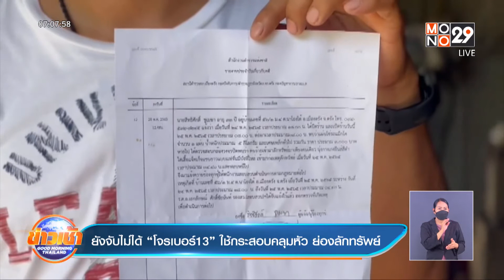ยังจับไม่ได้ “โจรเบอร์13” ใช้กระสอบคลุมหัว ย่องลักทรัพย์ l Goodmoring Thailand l 6 มิ.ย.65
ที่จังหวัดตรังโจรระบาดหนัก เจ้าของอู่แห่งหนึ่ง เตือนภัยเพื่อนร่วมอาชีพให้ระมัดระวัง โจรใช้กระสอบคลุมศีรษะ   เพื่อปิดบังใบหน้าและสวมเสื้อกีฬาเบอร์ 13 เข้ามาลักทรัพย์ยามวิกาล หลังเจ้าทุกข์โดนไปหลายราย แต่ยังจับตัวไม่ได้